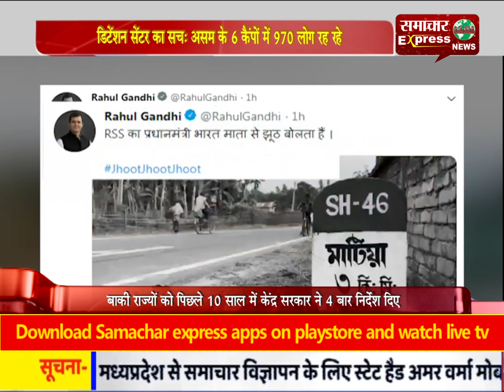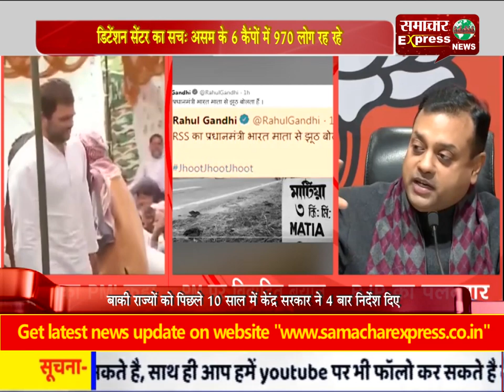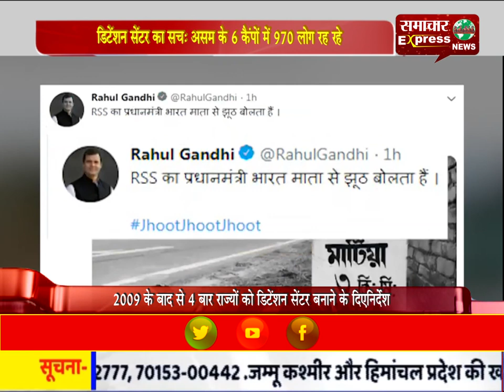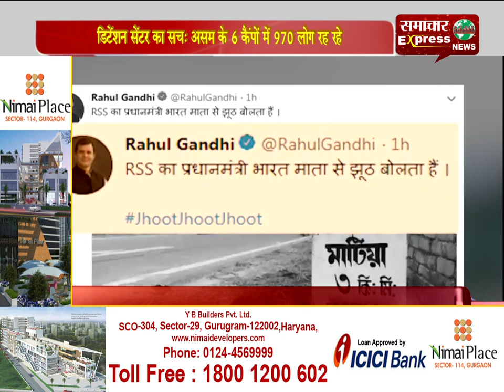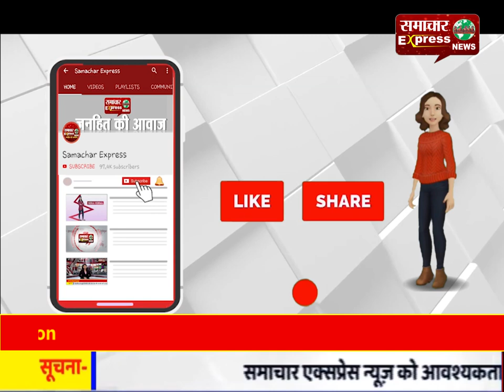डिटेंशन सेंटर का सच: असम के 6 कैंपों में 970 लोग,पिछले 10 साल में केंद्र सरकार ने 4 बार निर्देश दिए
डिटेंशन सेंटर का सच: असम के 6 कैंपों में 970 लोग, बाकी राज्यों को पिछले 10 साल में केंद्र सरकार ने 4 बार निर्देश दिए